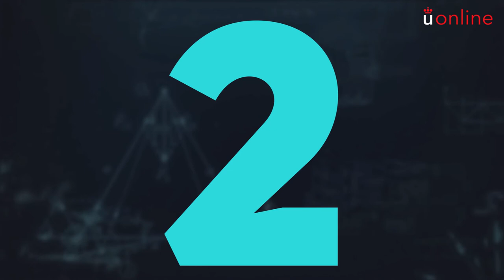Máster en Toxicología Ambiental y Evaluación de Riesgos para la Salud y el Medio Ambiente.(...)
Máster en Toxicología  - Máster en Toxicología Ambiental y Evaluación de Riesgos para la Salud y el Medio Ambiente. Presentación

Presentación a cargo de los profesores responsables.

aulavirtual.urjc.es
online.urjc.es